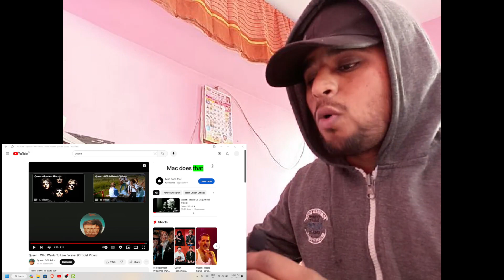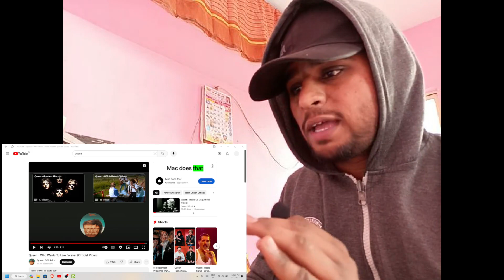Opera?? Queen - Who Wants To Live Forever (Official Video) Reaction!!!!! | He Can Sing!!!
In this video I am reacting to Queen - Who Wants To Live Forever (Official Video) Go check out oreginal video and if you like this video then like this video and subscribe the channel 🙏

Instagram.com/akshaygawande15